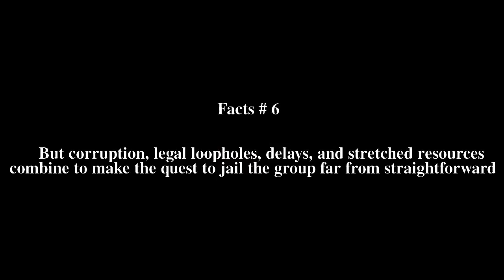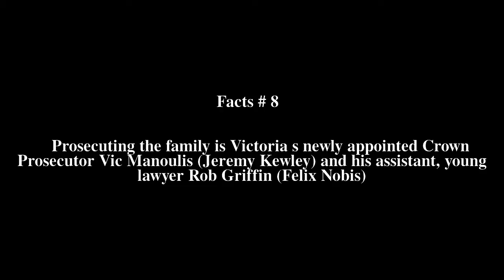Janus (TV series) Top # 9 Facts